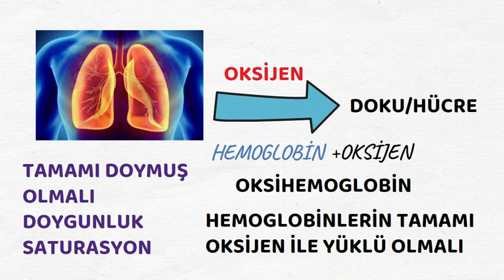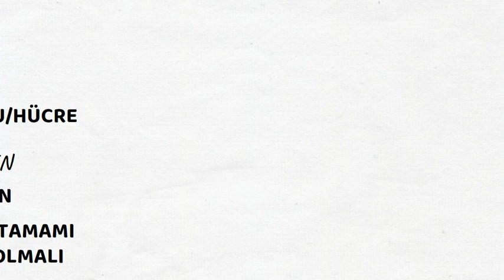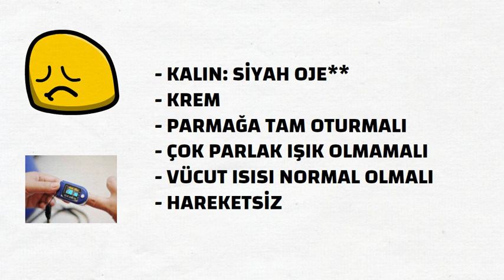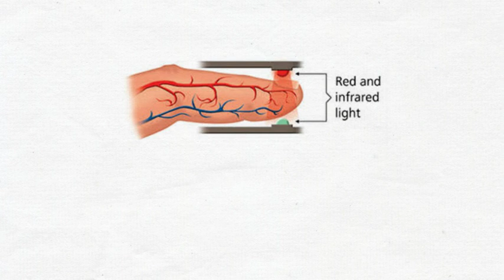Parmaktan Oksijen Ölçüm Cihazı Nasıl Çalışır? Normal Değerler, Serdar Akgün, Sağlık Haberleri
Parmaktan Oksijen Ölçüm Cihazı Nasıl Çalışır? Normal değerler nelerdir? Neler yapılabilir? Bu cihaz nasıl ölçüm yapıyor? Oksijen nasıl ölçülüyor? Bildiğimiz oksijen kanda hemoglobin tarafından taşınır. Tüm hemoglobinlerin dolu yani oksijenle yğklü olması saturayın ile tanımlanır. ideali % 100'dür. 95'E KADAR NORMAL KABUL EDİLİR.
 ÜÇ DAKİKA 25 SANİYE. Umarım yararlı olur?